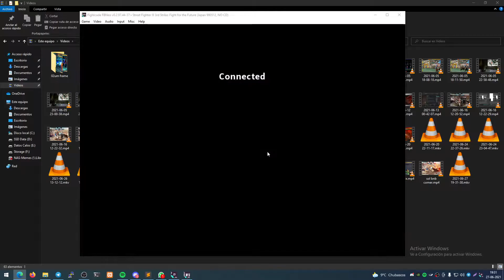[SFIII3rd] Tortita vs Kmion